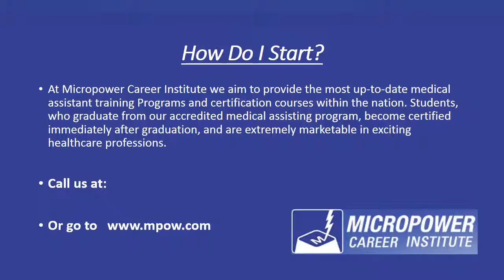Maspeth Medical Assistant Training